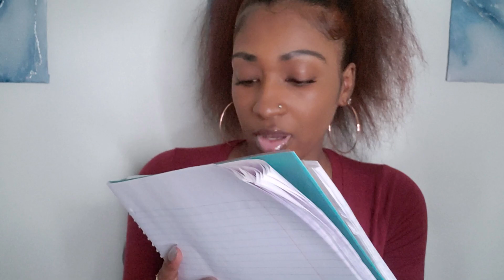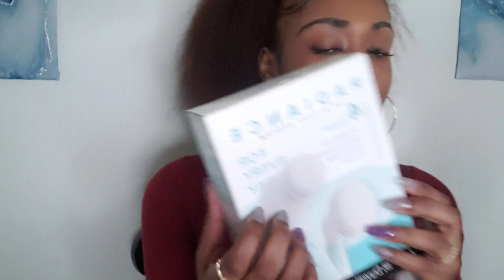ASMR Facial Treatment Roleplay (Personal Attention, Facial Massage, Whispering, Tapping)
In this ASMR Roleplay I will be giving you a facial treatment. This ASMR Features Duvolle Radiance Spin Care System, whispering, facial massaging, rudeness, personal attention and more. Hope you enjoy!

I love doing ASMR Trigger videos, random ASMR videos and ASMR Roleplays. I started doing ASMR in 2018 and stopped for awhile due to personal reasons. But I'm back now and I love what I do! Hopefully my ASMR will give you tingles, relaxation and great sleep.

"ASMR stands for autonomous sensory meridian response. It is a sensory and emotional reaction to certain stimuli. ASMR typically causes a tingling sensation that begins at the top of the head in response to soft or gentle triggers, such as having your face lightly touched or hearing someone whisper."

Many people have different ASMR triggers, some like things such as: Mic Brushing ASMR, Camera Brushing ASMR, ASMR Roleplays, ASMR with Typing, ASMR with Writing, ASMR Teeth Tapping, ASMR Makeup Roleplays, Nail Tapping ASMR, Personal Attention ASMR, Ramble ASMR, and more. Exploring different ASMR videos is the perfect way to find triggers you love that will help you sleep and provide tingles.

➤➤➤Email for Custom video requests

Thank you to all of you who have donated to my ASMR channel, words can't describe how much I truly appreciate you guys! 💜

Frequently asked questions about the products in my videos:
Camera - Note 20 Ultra
LED Lights
Lip Gloss
Hoop Earrings